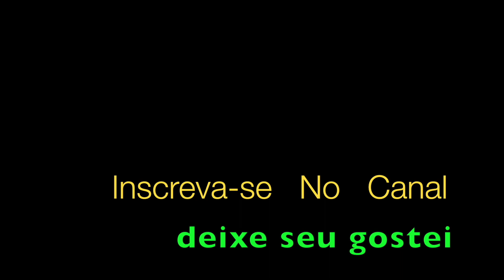Abalou Ivete Sangalo Instrumental Trompete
Abalou Ivete Sangalo Aldinho interpreta Ivete com solo instrumental em releitura para Trompete.
Você comigo é par
É mais do que sonhar
Amor tão raro de se viver
E eu quero aproveitar esse momento pra te dizer

Você comigo é bis
Me deixa tão afim
Meu pensamento me leva além
Bastou você entrar
Na vida pra ficar tudo bem

Não quero desgrudar de você
É bom parar o tempo
Tem tudo pra dar certo nós dois
Já sei que não tem jeito
Tá feito
Você me ganhou

Refrão 2x
Abalou, abalou
Sacudiu, balançou
Coração é só felicidade
Abalou, abalou
Isso sim
É amor de verdade

PUBLICIDADE
Tá feito
Você me ganhou

Abalou, abalou
Sacudiu, balançou
Abalou, abalou
Isso sim

Feito você...

Abalou, abalou
Sacudiu, balançou
Abalou, abalou
Isso sim